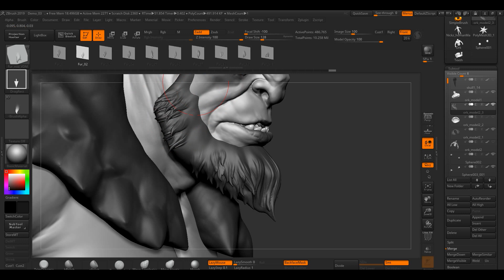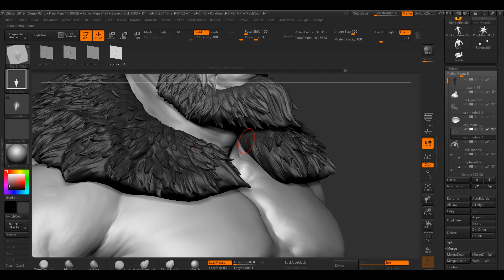Hair and Fur VDM Brush for Zbrush